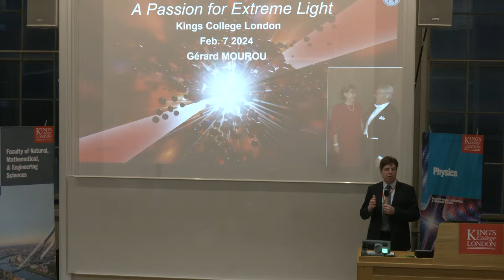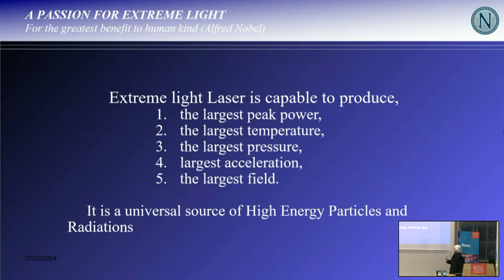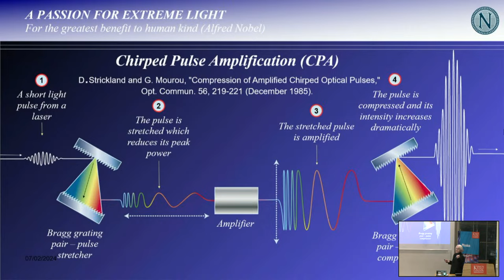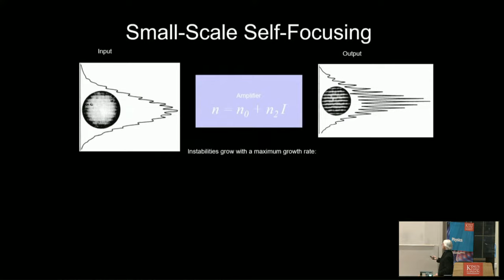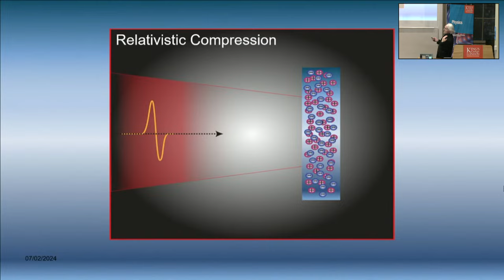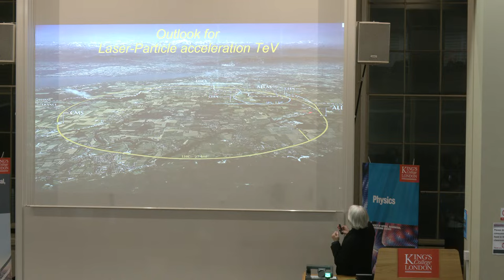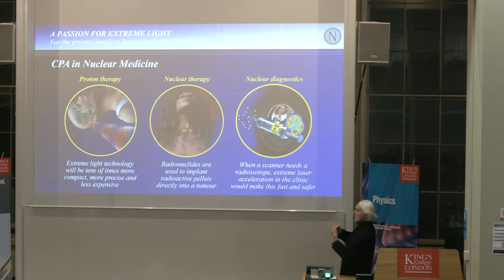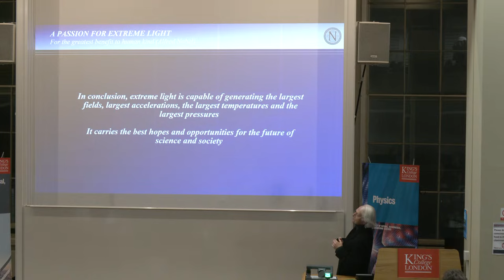Wheatstone Lecture 2024: Professor Gérard Mourou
Using extreme lasers to unlock the secrets of the universe by Professor Gérard Mourou

An extreme-light laser is a universal source, providing high-energy radiation with the highest field, pressure and temperature. It offers the opportunity for us to explain some of the biggest unanswered questions in fundamental physics, including where cosmic rays come from or the loss of information in black holes. This phenomenon challenges classical notions, suggesting that information about objects swallowed by black holes may not be entirely lost.

This laser technology can also be used in conjunction with wake-field acceleration, a technique where charged particles are accelerated by interacting with the laser light field passing through a medium like plasma. This tandem use of extreme-light lasers and wake-field acceleration allows scientists to investigate crucial aspects of particle physics within a laboratory environment. In addition, extreme light enables studying vacuum structure and particle production in "empty" space.

This allows to delve into the depths of fundamental quantum electrodynamics (QED), which describes the interactions between charged particles and electromagnetic fields, and can be extended to potentially probing quantum chromodynamics (QCD), a branch of theoretical physics that elucidates the strong force binding quarks and gluons within protons, neutrons, and other hadrons.

Professor Gérard Mourou will explore ground-breaking concepts for generating attosecond-zeptosecond high-energy pulses and coherent X-ray pulses and his research into the next era of laser-matter interactions at the quantum electrodynamic limits, ultrahigh power and energy regime.

Hosted since 2013, Wheatstone Lecture is the flagship lecture series for the the Department of Physics. The event brings together distinguished academics, allowing them to delve into pivotal research topics within their respective fields.